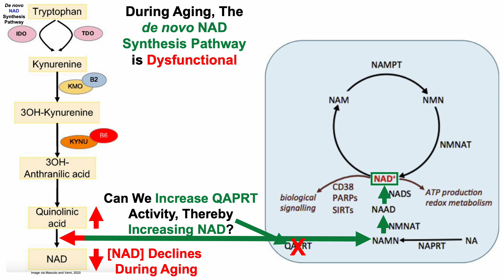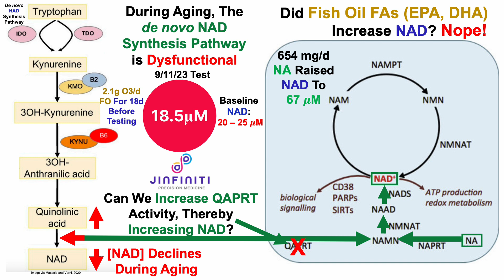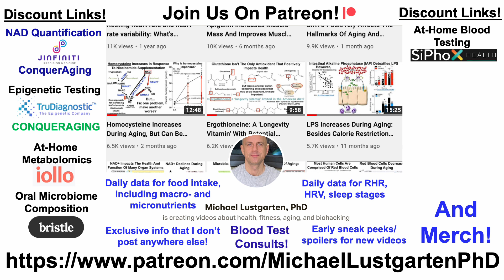Fish Oil Supplementation: No Impact On NAD